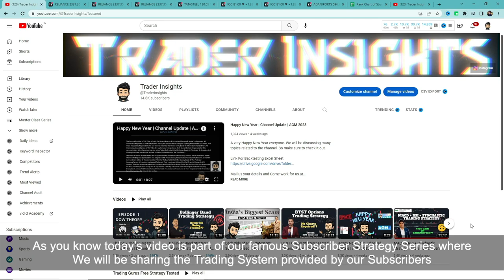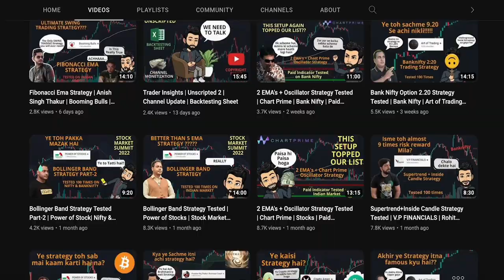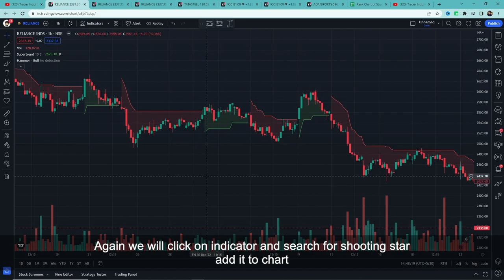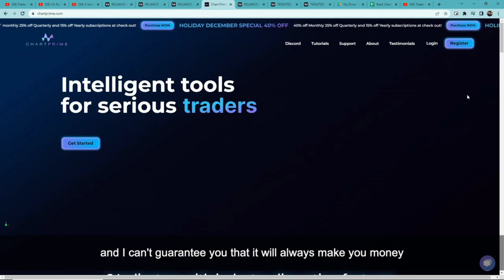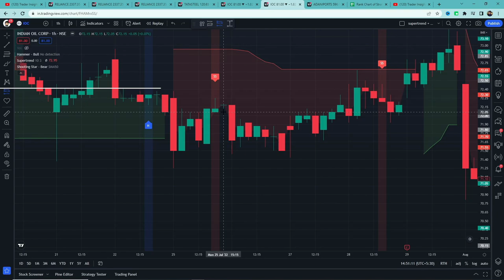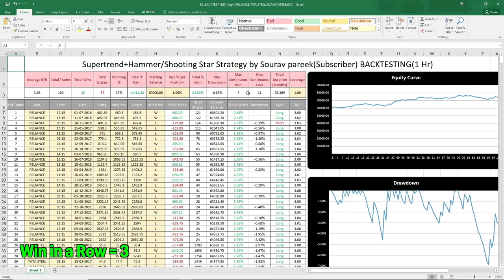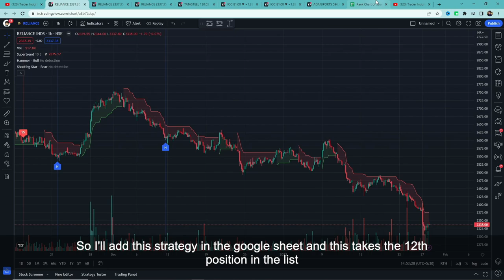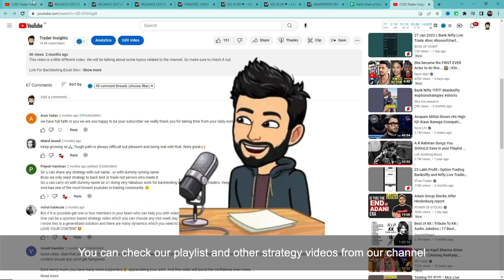SuperTrend + Hammer/Shooting Star Strategy - Sourav Pareek | Subscriber's Strategy - FULL RESULTS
SuperTrend + Hammer/Shooting Star Strategy by our Subscriber(​@souravpareek8855 ) Tutorial and what's the real win rate of this strategy? Let’s find out.

What's the real win rate of the SuperTrend + Hammer/Shooting Star Strategy by our Subscriber? I have tested this Strategy 100 times, to find its real win rate. I will be testing many different trading strategies on the Trader Insights channel, if you are new to trading, watch them. After all, you don't want to risk your money on a strategy that doesn't even work.